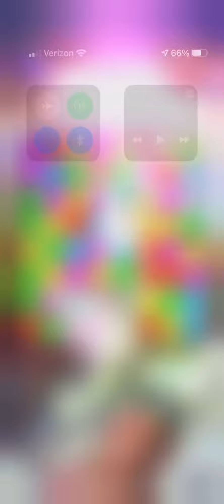Harry Potter: Puzzles and Spells - Legends 908